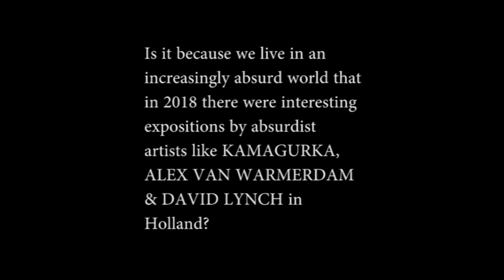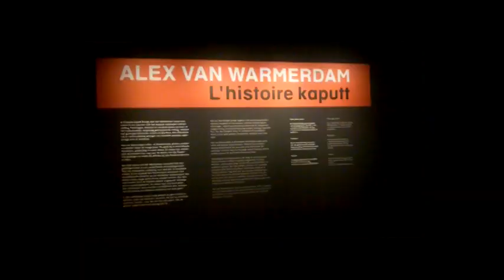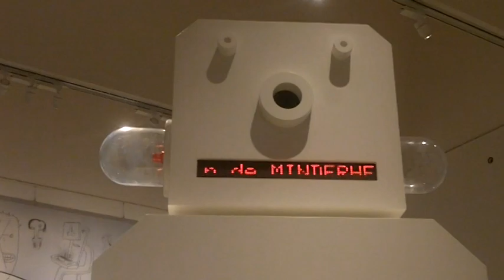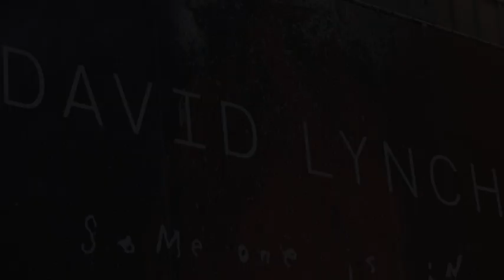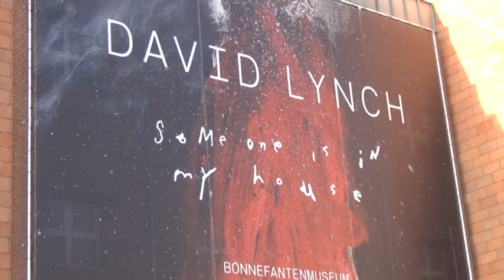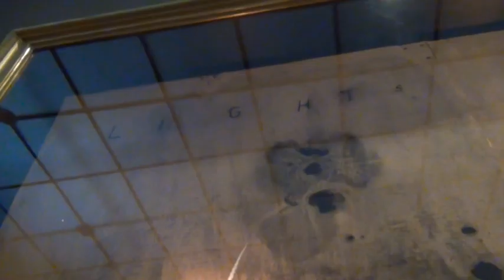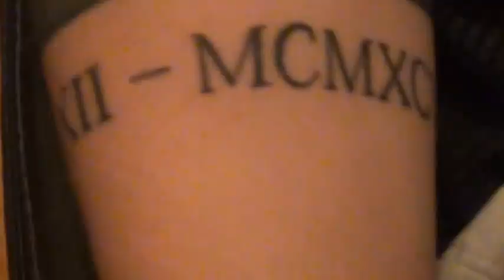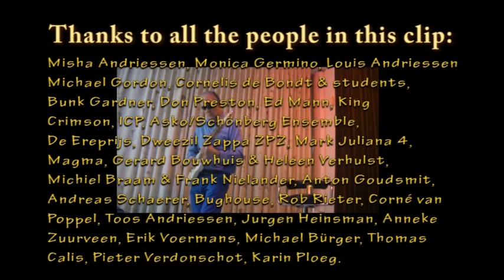HAPPY 2019 "How Red Is Our Red Room?" by Bas & Misha Andriessen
Me and my son Misha wish with this clip all our You Tube friends a healthy & enjoyable 2019!

Music by Monica Germino/Michael Gordon "Muted", Grandmothers Of Invention, Apaffe Apaffe and duo Rob Rieter/Bas Andriessen.